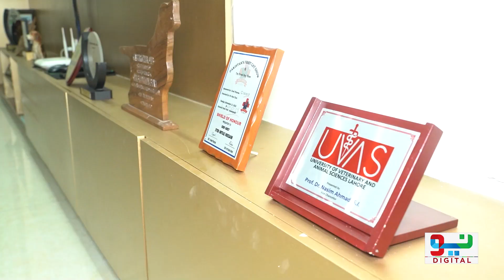70 Lakh Rupy K American Kuttay (Dogs) Jo Punjabi Bhi Samjty Hain | Dogs Lover | Neo Digital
70 Lakh Rupy K American Kuttay (Dogs) Jo Punjabi Bhi Samjty Hain | Dogs Lover | Neo Digital